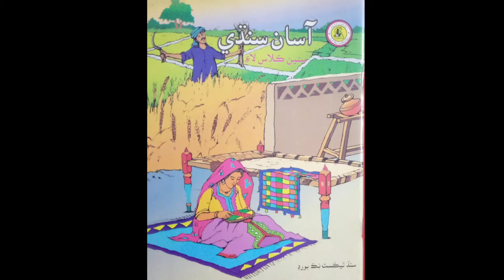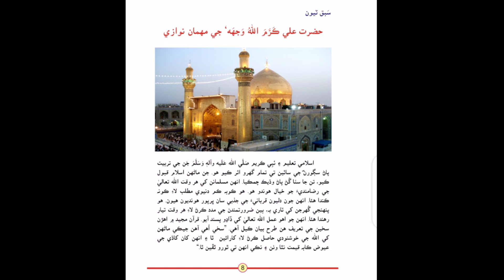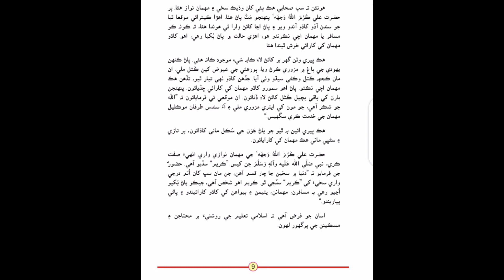Learn & Read Asan sindhi of Class/Grade:07 | Lecture#:03 |Learn Sindhi class:6 - Muhammad Aqib Gul.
Learn & Read Asan sindhi of Class/Grade:07 | Lecture#:03 | Learn Sindhi class:7 Muhammad Aqib Gul...